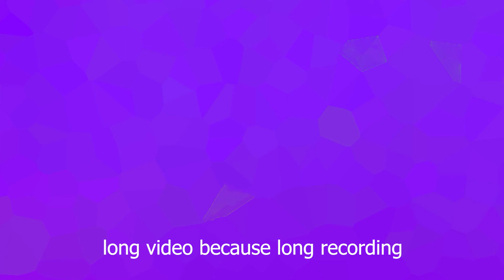Minecraft: Episode 27 - The Gold Farm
In this episode, we complete the giant spawning platform and create a farming chamber (kinda) for the pigmen. Enjoy